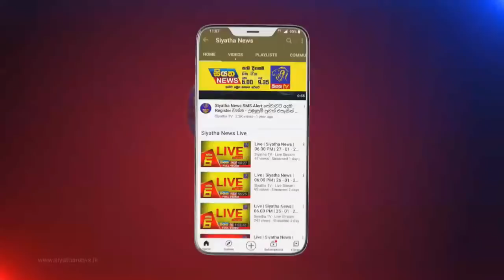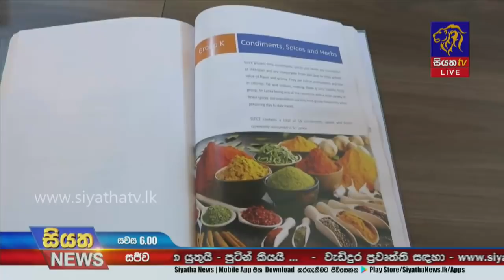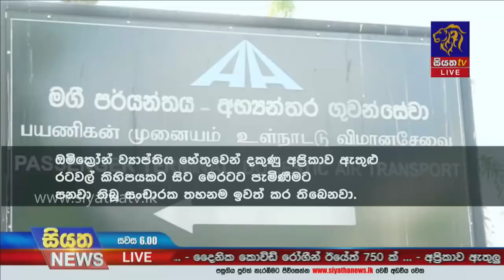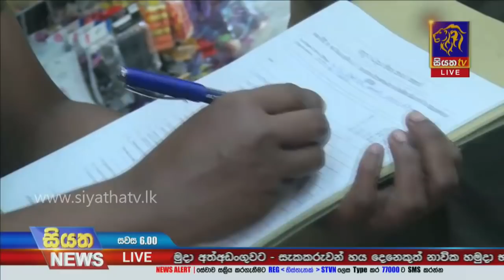Siyatha News | 06.00 PM | 11 - 12 - 2021